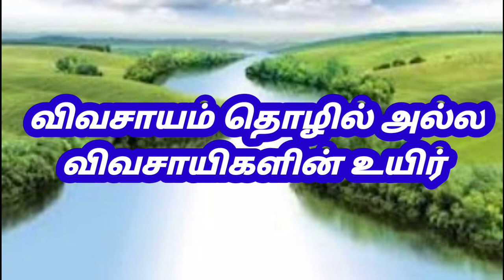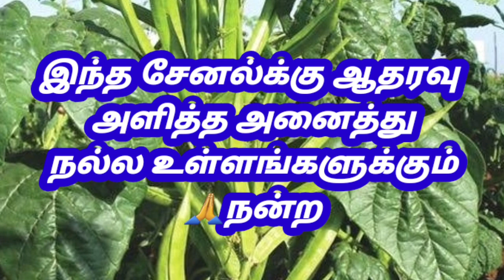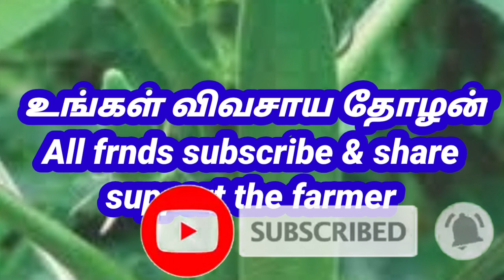30.10.2020திருப்பூர் மார்க்கெட் அனைத்து காய்கறிகள் விலை நிலவரம்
திருப்பூர் தினசரி மார்க்கெட் அனைத்து காய்கறிகள் விலை நிலவரம் பற்றி

திருப்பூர் தென்னபாலயம் மார்க்கெட்

Tirupur market vegetables rate update the ungal vivasaya tholan support the vivasayam

Daily market update vegetable rate  in Tirupur market

Daily Going to the my own vehicle all vegetables collect the ungal vivasaya tholan

Support for the vivasayam and ungal vivasaya tholan

tirupur market vegetables rate update 100%Accurate report in the ungal vivasaya

கத்தரிக்காய்  தோட்டத்தில் புளூவை  கட்டுபடுத்த எளிய வழிகள் விவசாயிகளின்
ஆலோசனை பட்றிய video

விவசாயம் சம்பந்தப்பட்ட பதிவுகள்

my first wedding celebration

திருப்பூர் மார்க்கெட் அனைத்து காய்கறிகள் விலை நிலவரம் daily update vegetable

வாட்டர் பாட்டில் பூ செடிவளர்க்க

கத்தரிக்காய் சாகுபடி எளிதாக செய்வது எப்படி

'0'பட்ஜெட்டில் இயற்கை  உரம் தயாரிக்கும் முறை

முருங்கை சாகுபடி நடவு முதல் காய் வரை

தக்காளி ல அதிக லாபம் பெற இந்த 5 டிப்ஸ்

பப்பாளி ல அதிக லாபம் பெற  papaya
cultivation

first video on my channel indro video

உங்கள் விவசாய தோழன் விவசாய சம்மந்தபட்ட
அனைத்து பதிவுகள் மட்றும் திருப்பூர் மார்க்கெட் அனைத்து காய்கறிகள் விலை நிலவரம் பற்றி 100% Accurate report the ungal vivasaya tholan
daily update vegetable Tirupur market

திருப்பூர் தென்னபாலயம்  மார்க்கெட்

  திருப்பூர் மார்க்கெட் அனைத்து காய்கறிகள் விலை நிலவரம்